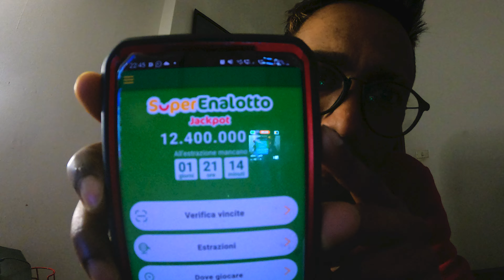කට්ටියට බැනලා යන්න ආවේ| ඉතාලියේ සල්ලි €.12.400.000